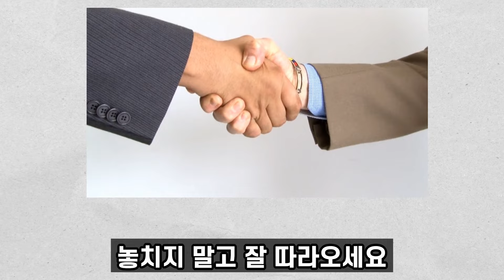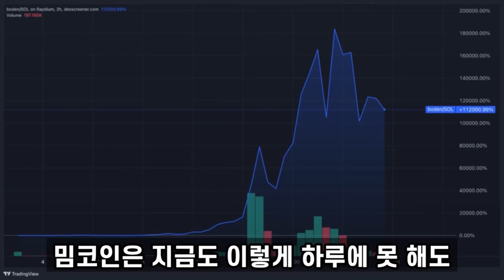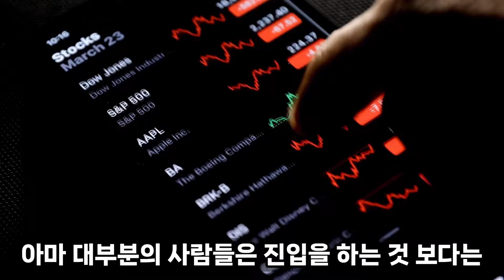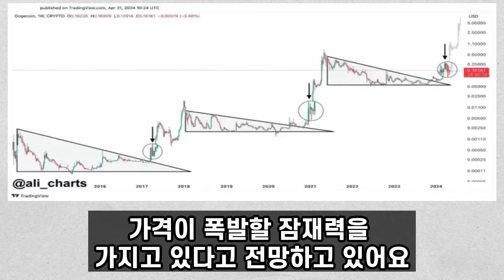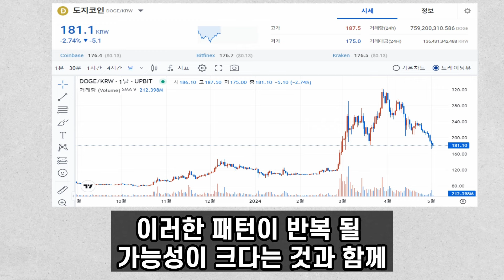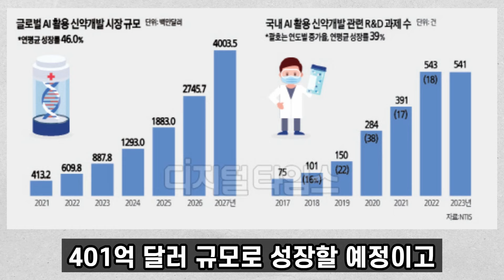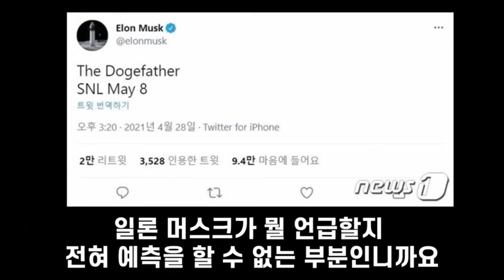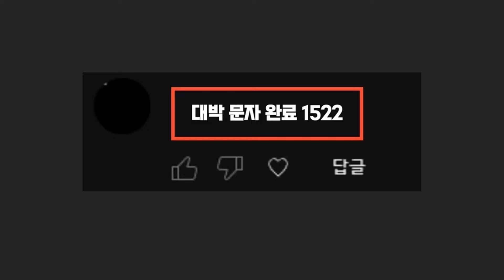[도지코인 전망]도지코인의 앞으로 전망과 분석 도지코인을 이을 "이 코인" 13만배 상승 1%만 담으세요 인생 역전 코인 바로 공개합니다.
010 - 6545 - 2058  이쪽으로
'대박' 문자 ✉️ 보내주시면
관련된 종목 📊 정보 📄 들을 알려드리겠습니다.

코인 작가 여러분들
유료 리딩 방 , 금전 요구 절대 없고
100% 💯  무료 입니다.

여러분들의 차트를 써드리는 코인 작가 채널로
구독자분들의 통장 잔고,행복지수를 올려주는 영상으로
찾아뵐테니까 많은 시청 부탁 드립니다.

00:00:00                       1.💰투자 시장에서 돈 벌기: 주식, 코인, e코인 분석
e코인은 전문가들에 따르면 13만배 이상 상승 예상.
대한민국에서 월급만으로 살기 버거운 시대, 320만원 평균 월급.
투자의 리스크와 수익 관련, 고위험 고수익의 시장 존재.
큰 리스크 없이도 큰 수익 가능한 시장 존재를 소개.

00:01:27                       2.💰인터넷 유행 코인 '밈코인'과 수익률
밈코인은 인터넷과 sns에서 영감을 받아 만들어진 암호화폐이다.
밈코인은 낮은 투자로 큰 수익을 가져다 주는 경향이 있다.
대표적으로 도지코인, 시바이누, 페페코인 등의 밈코인들이 상당한 수익률을 기록했다.
밈코인들은 장세에 영향을 덜 받는 특징을 가지고 있으나, 결과주의적 성향이 강하고 투자자들이 이미 다 오르고 난 후에 발견하는 경우가 많다.

00:03:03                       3.💰밈코인 투자 전 중요한 사항과 매수 매도 타이밍 잡기의 중요성
밈코인 투자 시 기초적인 이해와 지식이 필수이며, 속단 없이 선택이 중요하다.
매일 변동하는 밈코인은 돈을 벌기 어려운 시장이니 조심해야 한다.
매수는 쉬우나, 코인을 팔 때 매도 타이밍을 잡는 것이 어려워 합리적 판단 필요하다.
매수시 저점에서, 매도 시 타이밍 잡는 것이 시간이 걸리는 예술이자 복잡하다.
매수 매도 타이밍을 놓치면 큰 손실을 가져올 수 있으므로 신중하게 판단해야 한다.

00:05:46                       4.💹트레이딩 기법 및 AI 지표 소개
차트상 고점과 저점을 파악하기 어려울 때 무릎에서 사고 어깨에서 팔라는 원리를 활용하여 하방 추세에서 매도하는 전략 소개.
AI 지표로 투자 시 손해 최소화 및 안전한 투자 가능. 비트코인, 시바이노, 이더리움 등에 대한 매수 매도 타이밍과 해당 승률 및 수익률 소개.
시바이노의 승률은 63%, 수익률은 25%. 이더리움의 승률은 85%, 수익률은 48% 정도를 기록.

00:07:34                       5.💰투자 전문가로 간주하여, 유료 정보 피하고 무료 정보 활용하라!
무료 정보를 활용하면 투자 실력 증가하고 돈을 투자하는 자신감 얻을 수 있음.
유료 리딩방이나 금전 요구 기업은 사기로 간주해야 함. 선입견 없이 무료 정보를 받아보고 직접 검증하여 투자해보는 것이 필요.
도지코인의 상황이 2020년 말에서 2021년 초와 유사하게 폭등할 가능성이 있는데, 2021년 초 3600% 폭등한 과거를 감안하면 주목할 가치가 있다고 전망됨.
도지코인은 20개월 약세장 후 6개월 폭등 경향을 보였으며, 최근에도 2020년 말과 2021년 초와 유사한 추이를 보이고 있음.

00:09:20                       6.💰도지코인 상승 전망 분석
2020년과 현재의 공통점은 연준 등 중앙은행들이 금리 인하 예상, 도지코인은 24시간 내 5% 상승하여 8위의 랭킹을 기록.
도지코인은 상승 잠재력이 크다는 예상, 24달러까지 상승 가능성 분석.
하락 후 강력한 지지선 형성, 랠리 예상하며, 하강 삼각형 탈출로 급등 전망.
도지코인의 역사적 패턴 반복 전망, 엄청난 상승 가능성에 대비 권고.

00:10:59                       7.💡🤖AI의 발전과 현재 상황에 대한 설명
AI는 1950년대부터 발전하여 딥러닝 등의 기술로 AI 역사를 거슬러 올라간다.
2016년 딥마인드의 알파고가 바둑에서 이세돌 9단을 이기며 AI의 발전을 보여주었다.
GPT 3.5를 통한 생성형 AI 시대를 연 오픈 AI는 2023년 GPT4 모델을 발표, 다양한 입력 형식을 다루게 했다.
이로써 AI 기술은 빠르게 발전하며, 인간의 창작 영역에도 영향을 미치기 시작했다

00:12:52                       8.🤖AI 시장 전망 & CES 전시회
2024년 생성형 AI 시장은 전년 대비 2.7배 성장 예상, 2027년에 1500억 달러로 성장할 것.
CES 전시회는 AI를 핵심 테마로 지정, 최신 기술 트렌드 파악 가능.
글로벌 AI 시장은 연간 36.8% 성장 예상, 다양한 분야에서 혁신과 확산.
인공지능 생태계 구축, 다양한 기업의 참여로 전망이 밝다.

00:14:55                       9.💰밈 코인 투자의 리스크 관리 방법과 정보 획득 전략
밈 코인이 상장되는 시점에 이미 수천배 상승하기 때문에, 정보 획득이 중요하다.
다수의 밈 코인 중 몇 가지 선정해 소액 투자하면 적은 리스크로 큰 이익을 기대할 수 있다.
코인 투자 시 다양성을 유지해야 하며, 유행에 민감한 투자 요구가 있다.
가장 흔한 실수는 과도한 확신과 과도한 욕심으로 한 종목에 과도한 투자하는 것이다.
투자의 기본 원칙은 리스크 관리이며, 최신 정보와 트렌드는 빠르게 파악해야 한다.

00:14:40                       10.💰밈코인 투자의 리스크 관리
밈코인은 해외 거래소 출시 후 큰 상승이 있을 수 있으나, 거래소 미숙으로 인해 놓치는 사례가 많음.
적은 투자로 백만 배 이익 가능하지만, 리스크를 고려하여 수익 목표 설정과 과감한 이탈 중요.
타 코인에도 재투자 가능하므로 욕심 부리지 말고 항상 리스크 관리가 필요.
투자는 밈코인도 마찬가지로 리스크가 존재하므로 신중하게 접근해야 함.

00:17:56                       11.💰 유료불법 단톡방 피해 방지 안내
유료불법 단톡방과 유료리딩방의 성행으로 피해를 방지하기 위해 무료 정보 제공 및 개인인증 절차가 필요하다고 안내함.
피해 방지를 위해 사기업자와 스팸을 구분하고, 정보를 안전하게 제공하기 위한 조치로 구독자들에게 일련의 절차를 수행하도록 요구함.
정보 제공과정에서 개인정보 보안을 강조하며, 정보 수령 시 사전 확인이 필수라고 강조하고 있음.